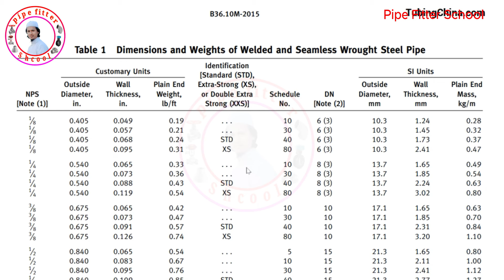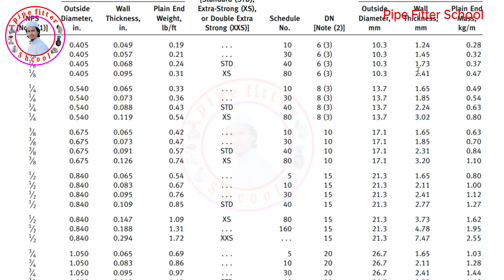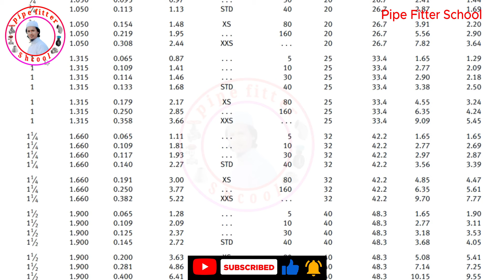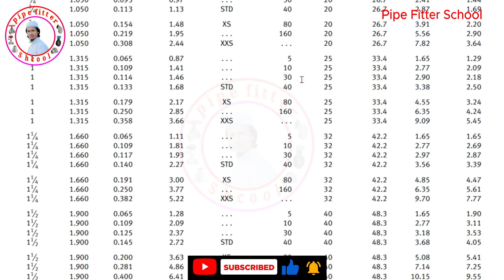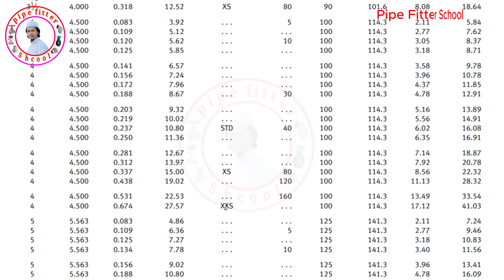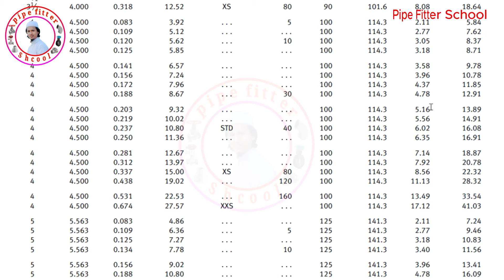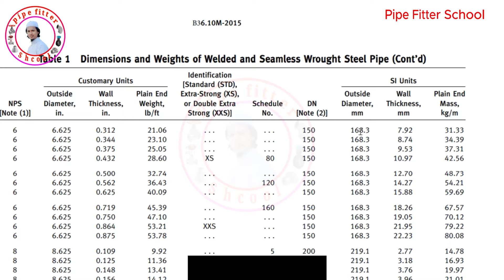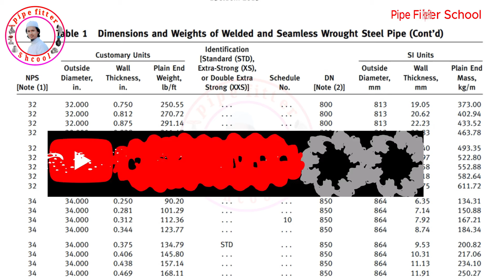Pipe Schedule Chart bangla ASME B36.10 পাইপ সিডিউল চার্ট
Pipe Schedule Chart bangla
ASME B 36.10
পাইপ সিডিউল চার্ট